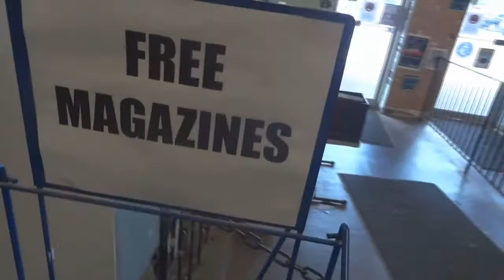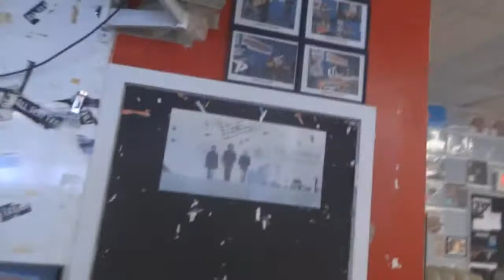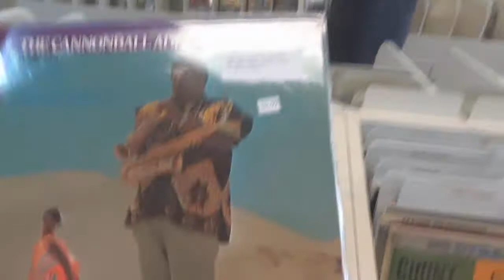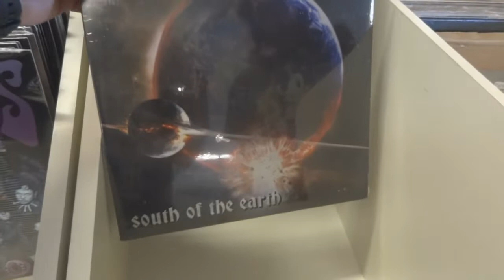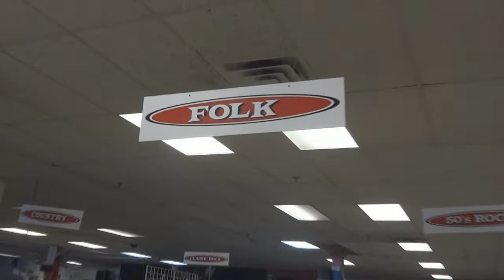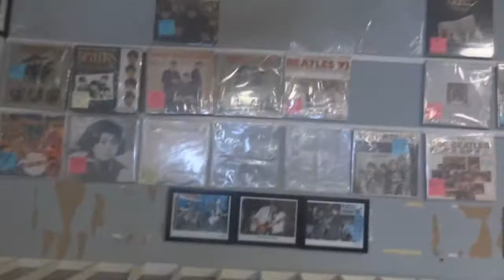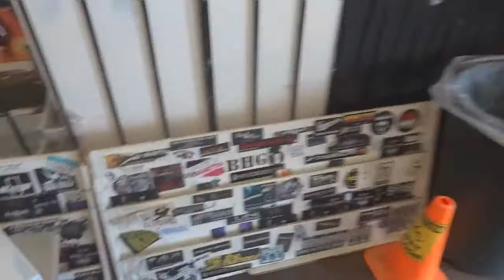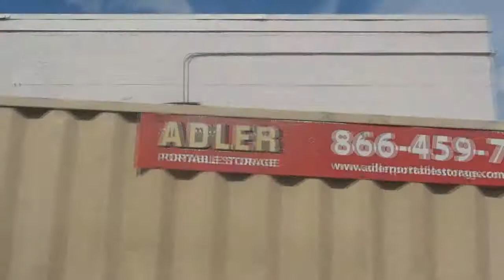WICKED INTENTIONS - ALL METAL LIVES MATTER!!! - EPISODE 6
WICKED INTENTIONS - ALL METAL LIVES MATTER!!! -  EPISODE 6 - THIS IS EPISODE 6 FOR OUR NEW FACEBOOK AND YOU TUBE SERIES - WICKED BILLY AND METAL MARK AT VINTAGE VINYL IN FORDS N.J. THIS IS THE LAST DAYS THAT THE STORE WILL BE OPEN!!! LOT'S OF GREAT MEMORIES!!!